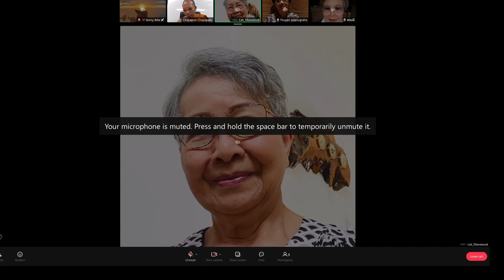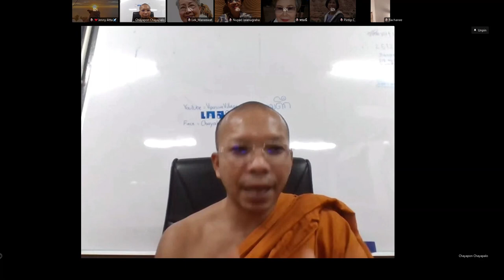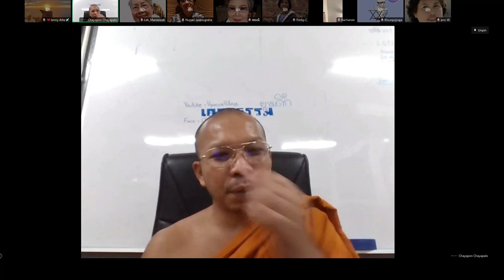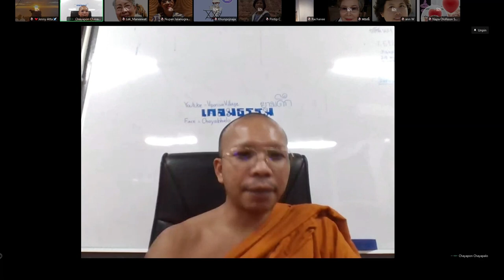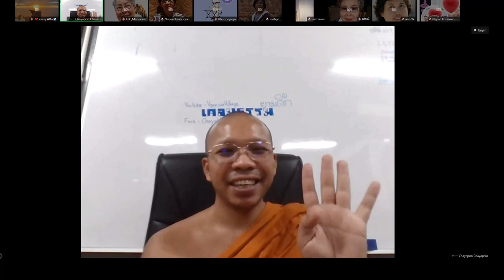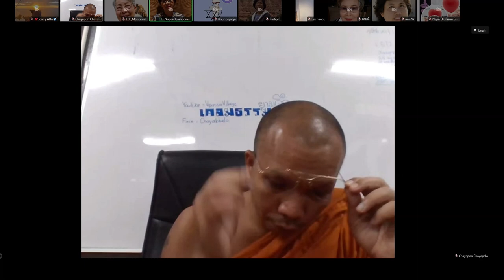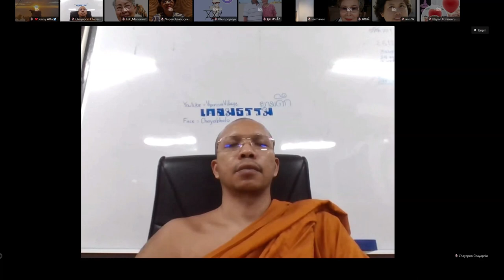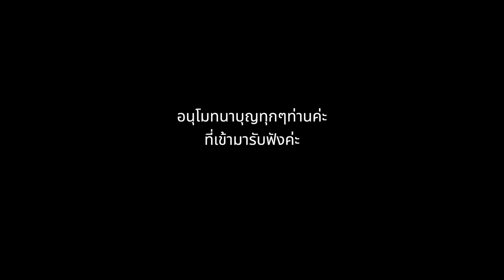เคยถามตัวเองไหมว่า เกิดมาเพื่ออะไร ตายแล้วไปไหน VIPASSANA GROUP USA (Aug 26,2023)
ธรรมบรรยายโดย พอจ ชยพล ชยพโล จาก Vipassana Village Phukhet